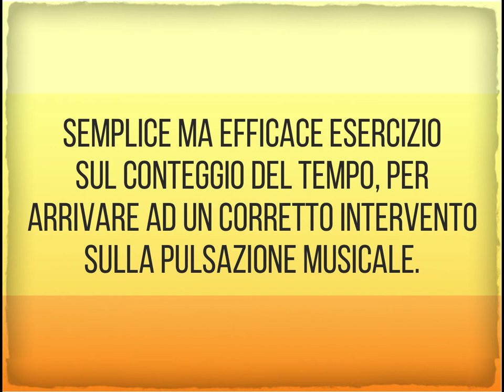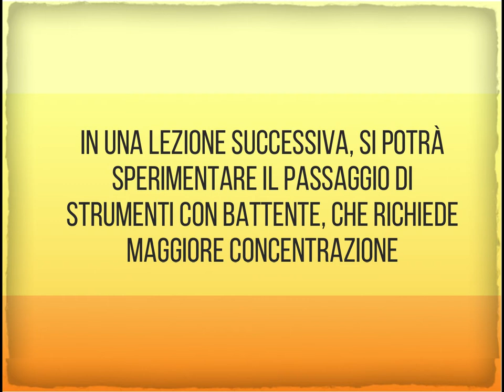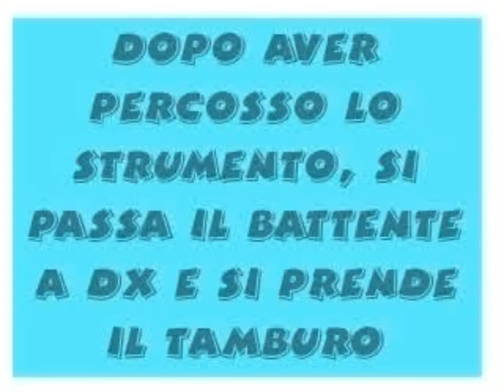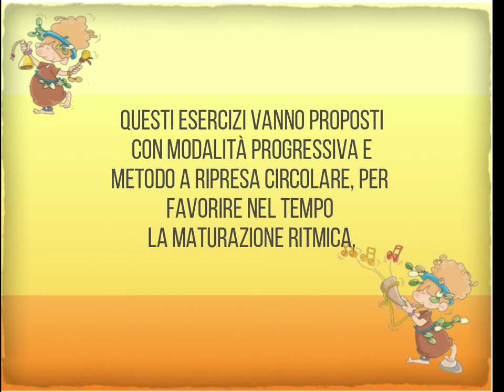PASSA IL RITMO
Un esercizio guidato dlla canzone e dalla voce recitante, abitua i bambini al conteggio e alla calma durante l'esecuzione.